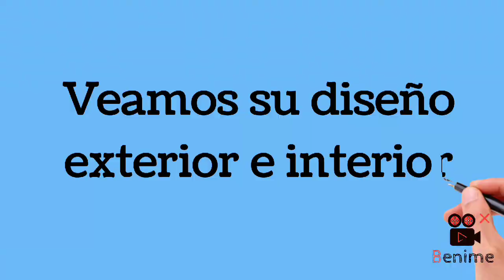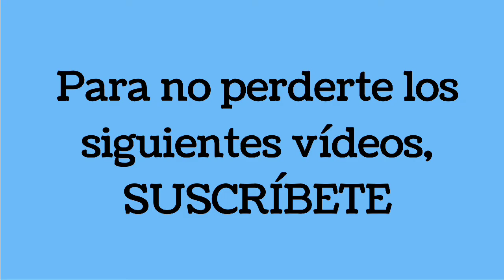Ford Explorer 2022